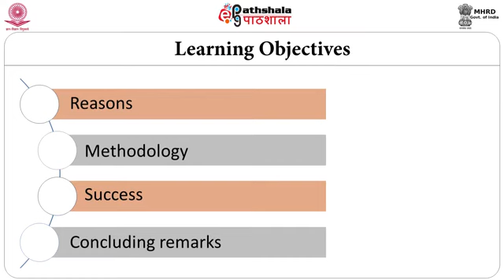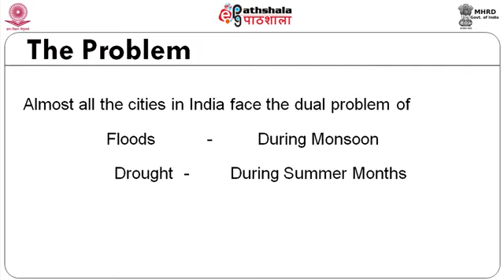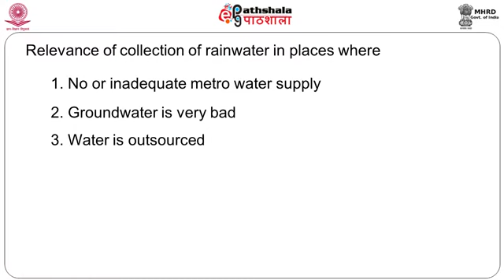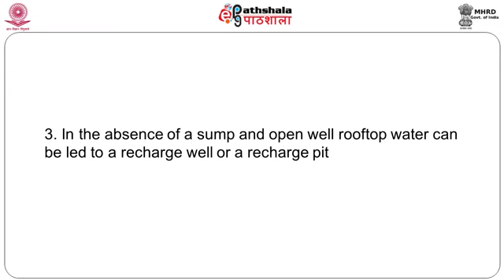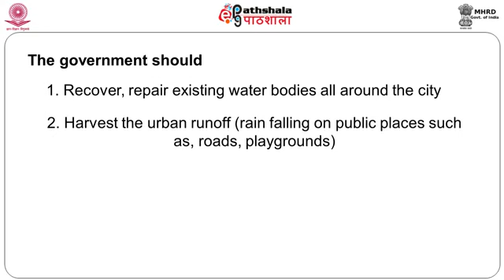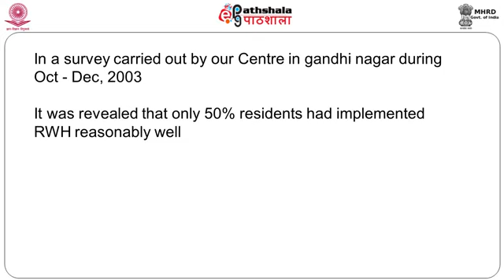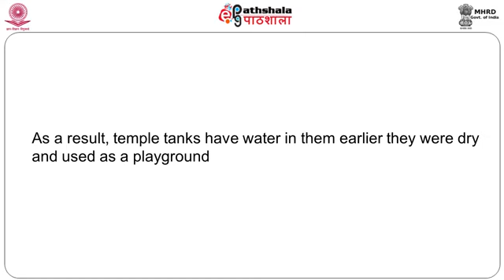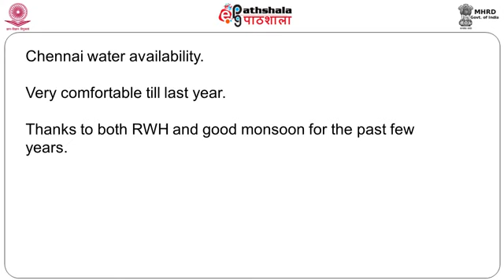Rain Water Harvesting in City ARC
Subject: Architecture
Paper:Sustainable and green building design